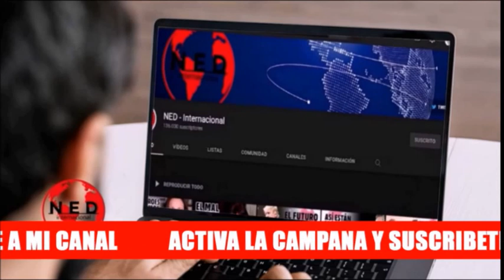🛑 REACCIONES A AUMENTO DE LA GASOLINA EN COLOMBIA || Columna Miguel Uribe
Fernando Londoño
Hernán Cadavid
Miguel Uribe - Columna